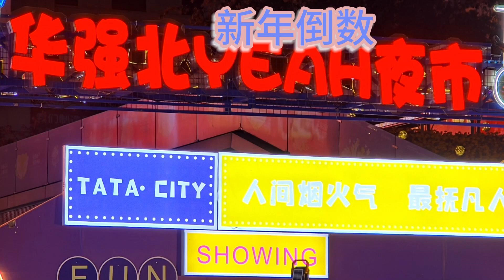华强北非官方2024年1月1日 新年倒数